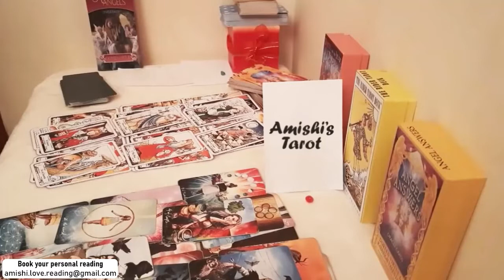Aries Tarot LOVE Reading December 2021 They Are Freaking Out !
aries,aries tarot,aries tarot reading,aries December 2021